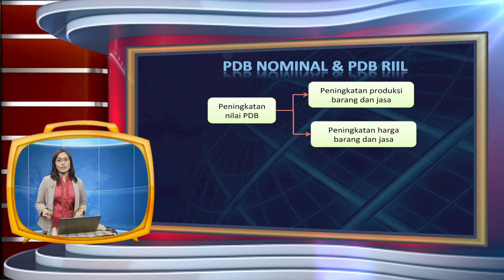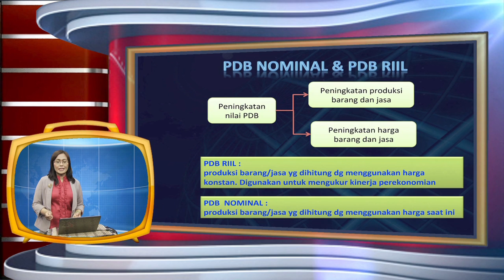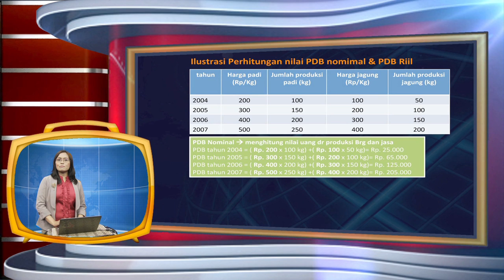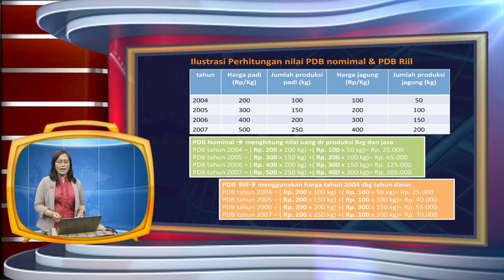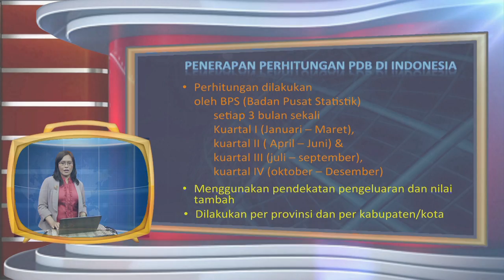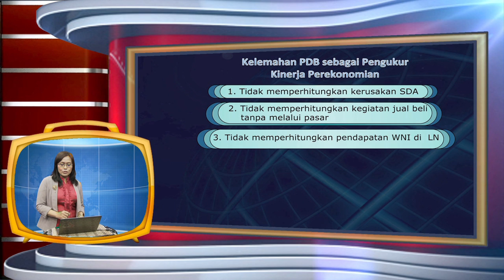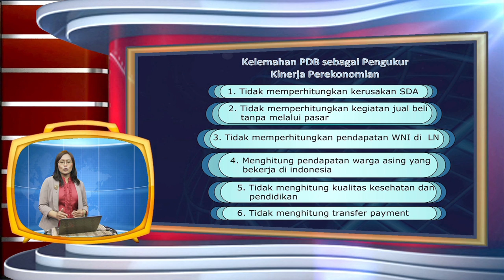ESPA4110 Pengantar Ekonomi Makro - PDB Nominal dan PDB riil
PDB Nominal dan PDB riil
ESPA4110 Pengantar Ekonomi Makro